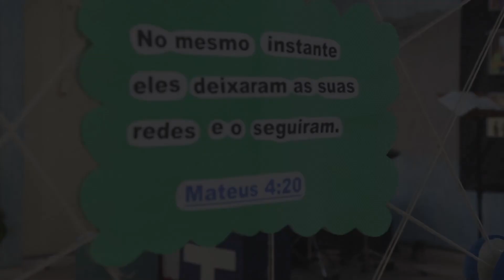Acampadentro das crianças | 2020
A Igreja Presbiteriana Água Viva é uma Igreja que adota a Bíblia como única regra de fé e prática.
Venha nos visitar, em: Rua Agua Viva (R:3) nº 236, Jd. Bonfiglioli, Itapeva, SP, Brazil, CEP: 18402124